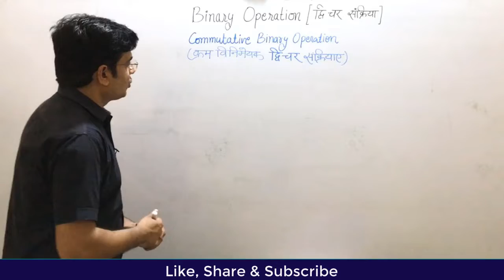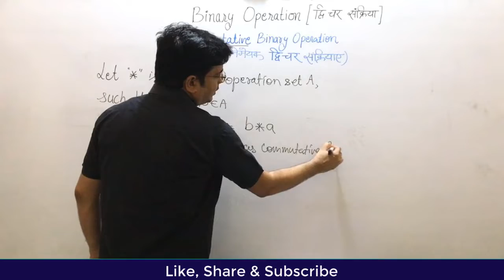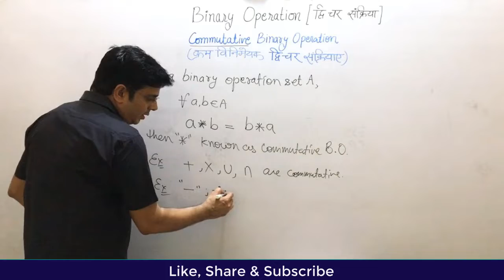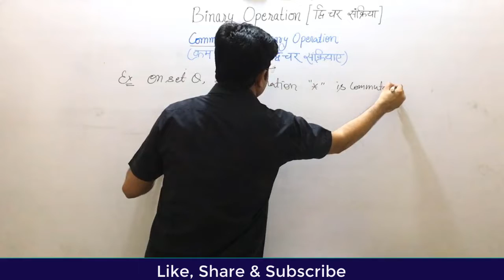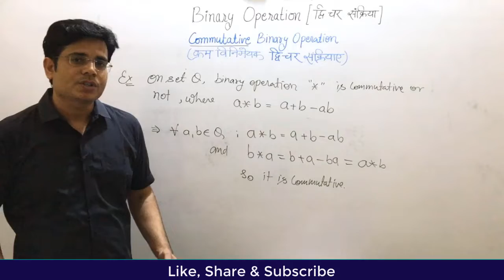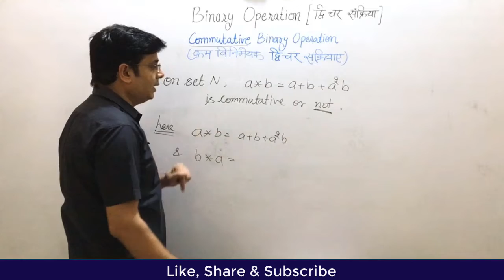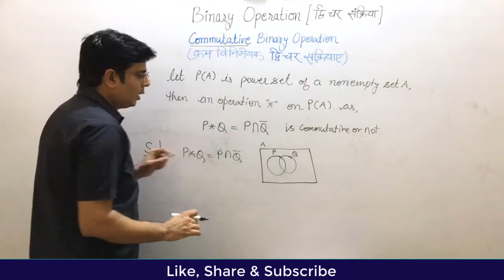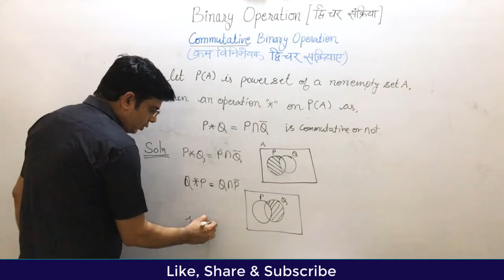Binary Operation Part 2: Commutative Binary Operation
in this video we are going to discuss about Binary Operation.
This topic is from class XII mathematics.
This is not in syllabus of IIT JEE.
Hope u like it.
binary operation